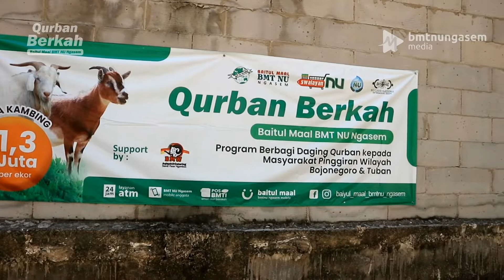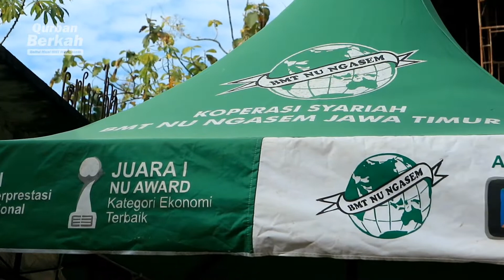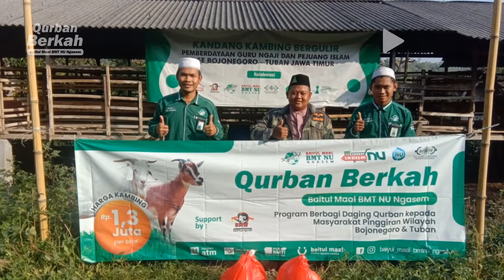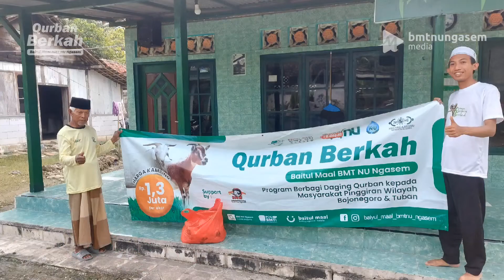Qurban Berkah (31 Ekor Kambing titipan Anggota/donatur) untuk Masyarakat Pinggiran Bojonegoro &Tuban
Alhamdulillah, hari ini Senin 11 Juli 2022 tepatnya Idul Adha hari ke 2 QurbanBerkah program berbagi daging qurban untuk masyarakat pinggiran Bojonegoro & Tuban sudah usai dilaksanakan. Dengan rangkaian acara sebagi berikut
1. Pembukaan oleh Santri KOPSYAH BMT NU Ngasem (Aris Parjani)
2. Sambutan oleh perwakilan tim Baitul Maal BMT NU Ngasem (M Sholikin)
3. Sambutan dan Mau'idhotul Hasanah oleh DPS/Dewan Pengawas Syariah KOPSYAH BMT NU Ngasem (Drs. KH. Abdul Kharis)
4. Doa/Penutup oleh Rois Syuriah MWC NU Ngasem
5. Penyembelihan hewan qurban berkah oleh LDNU Ngasem ( K. Narju Ghufron & K. Imam Mawardi),  K. Abdurrahman dan Bapak Kasun Ngasem
6. Pemotongan daging dan pendistribusian daging qurban berkah oleh segenap panitia dari Santri KOPSYAH BMT NU Ngasem Jawa Timur.

Adapun wilayah pinggiran Bojonegoro & Tuban yang menjadi sasaran pendistribusian daging qurban di antaranya :
1. Bentaur Desa Klumpit, Kec Soko Kab Tuban
2. Sumberan Desa Dagangan, Kec Parengan Kab Tuban
3. Maor Desa Clebung, Kec Bubulan Kab Bojonegoro
4. Bobol Desa Dawe, Kec Sekar Kab Bojonegoro
5. Sambirejo, Kec Ngasem Kab Bojonegoro
6. Kalongan Desa Karangmangu, Kec Ngambon Kab Bojonegoro
7. Mundu Desa Nglampin, Kec Ngambon Kab Bojonegoro
8. Banyuasin Desa Malingmati, Kec Tambakrejo Kab Bojonegoro
9. Tukbuntung Desa Nganti, Kec Ngraho Kab Bojonegoro
10. Tepus, Kec Margomulyo Kab Bojonegoro
11. Kebonturi Desa Katur, Kec Gayam Kab Bojonegoro
12. Kampung Muallaf Sidokumpul, Kec Kalitidu Kab Bojonegoro

Kami berterimakasih kepada semua pihak yang bekerjasama diantaranya Koordinator dari BANOM NU wilayah pinggiran diatas, Air Minum NU, Swalayan NU, BMW Ngambon, semua Santri KOPSYAH BMT NU Ngasem khususnya kepada para donatur yang telah berqurban di qurban berkah : Sigit Setyawan bin Sutedjo Depok Jabar, Fahreza Azi Prayodha bin Sigit Setyawan, Nabila Pranandya Binti Sigit Setyawan, Tiara Sukma Pertiwi Binti Sigit Wahyu Krismiadi, Farid Al Farizi bin Haryono Sigit, Wagiyah Binti Mangunkarso, Harni Astuti, Afia Anggun Silviani binti Karno, Ratri Ferdika Aryanti binti Suratman, Ibnoe Handoyo bin Darto,
Mas Kadek bin Khomarudin Ds blimbinggede ngraho, Alm. Bpk. Toyyiban Alm. Ibu. Umu hanik Mukanik binti Mashari
Blimbinggede, Arif muhyidin bin H. Lisno
Mbak Yuni Gerobaqu, Almh Siti Khoiriyah binti Ahmad, Abdan al Amin bin minan, Aulia Rohmatin Binti Mufa'at, Faiha Nada Zalfa Al Ma'un Binti Makmur Rondik, Miatun binti pasiran Krajan Karang batu Tuban, Sumarti Binti sabar Ketileng
, Alm. Jaenuri Bin H. Ahmad Fauzi, Siti Mahmudah Binti Sanadi, Rosidatul Ummah Binti Rohmad
M Imadudin sekeluarga Malo,
Dwi Setyawan sekeluarga Jakarta
Lia wasilatul azizah binti M. Anwar Ds. Jatiblimbing Rt. 01 Rw. 01 Dander)
Alm. Mbah ipan binti Mbah senik alamat pandan
H. Gunadi. Petak beged gayam dan Sedekah daging oleh Santri KOPSYAH. Kepada kami mohon maaf jika ada salah dalam penulisan nama dan kepada semuanya Kami ucapkan Jazakumullah Khairan Katsira. Semoga meraih ridho dan berkah dari Allah SWT. Amin

Qurban Berkah adalah pertanda cinta, cinta kepada Sang Khaliq dan cinta kepada sesama
Wallahul muwafiq ila aqwamithoriq. Allahumma sholli'alaa Sayyidina Muhammad wa 'alaa Aali Sayyidina Muhammad. Tsummassalaamu'alaikum Wr Wb